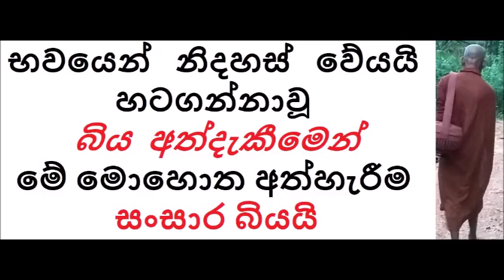MDM2888 භවයෙන් නිදහස් වේයයි හටගන්නාවූ බිය අත්දැකීමෙන් මේ මොහොත අත්හැරීම සංසාර බියයි (SUA578)